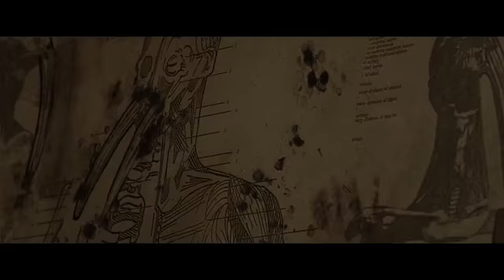Tusk Trailer 2014